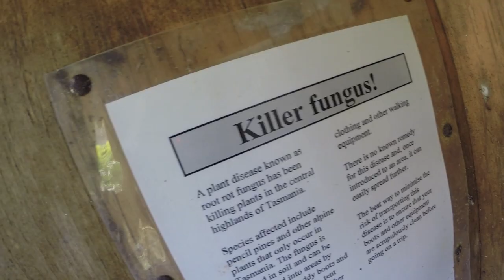Cathedral Mountain Jan 2015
A Tasmanian bush walk to Cathedral Mountain and Twin Spires, via Chapter Lake, Chalice Lake and Tent Tarn. Views of Mt Ossa, Mt Massif, Castle Crag, Pelion West and East, Pillinger, and Mt Rogonna.